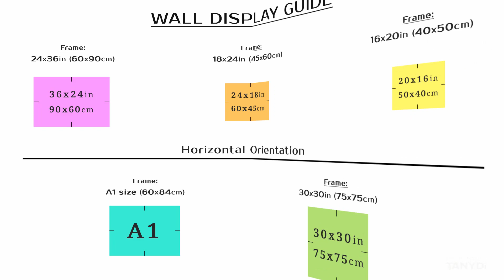Etruscan Vase with Flowers, Odilon Redon Oil Painting, Still Life Digital Print, Vintage Art rb3-802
Original artwork: Etruscan Vase with Flowers by Odilon Redon, France
Printable Vintage European Art = RB-3_802
High-resolution JPG files: 24x36in, 18x24in, 16x20in, A1 size, 30x30in
Odilon Redon (20 April 1840 – 6 July 1916) was a French Symbolist artist. Redon is perhaps best known today for the dreamlike paintings created in the first decade of the 20th century, which were inspired by Japanese art and leaned toward abstraction. His work is considered a precursor to Surrealism.
Print on Demand Products like Wall art, Home decor, Bed & Bath, Tabletop, Apparel & Bags, Office, Tech, Furniture, Outdoor & Lifestyle with this design:
Odilon Redon, Etruscan Vase with Flowers, Still life flowers, Classic oil painting, Vintage Painting, French Painter, Vintage European Art, Impressionism art,
Vintage digital print, 24x36 vintage print, A1 painting print, 16x20 oil painting, 18x20 vintage painting, 30x30 vintage poster,
Living room art, Bedroom art, Interior wall art decor, Cottage wall decor, Farmhouse vintage decor, TanyDi digital print, TanyDi